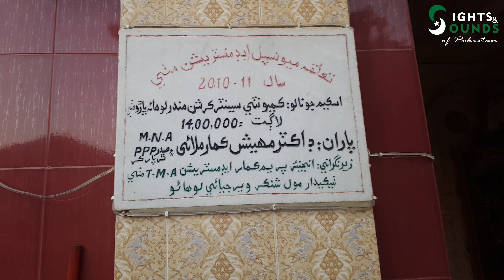Mandir in Tharparkar - Radha Krishna Mandir | 100 year old Mandir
Shree Krishna Mandir Tharparkar, Sindh | Hindus in Pakistan
In a town called Mithi, district Tharparkar, you will find a 100 year old Hindu mandir Shree Krishna Mandir. A group of students who are studying fashion designing went on a trip to Tharparkar and they did send me this video which I did edit it. Kindly do share and like this video.

Pakistani Hindus are Hindus of full or partial Pakistani descent. The Hindus constitute 1.7% of Pakistan's population. After Pakistan gained independence from Britain on 14 August 1947, approximately 6 million of the country's minority Hindus and Sikhs migrated to India.[citation needed] Similarly, nearly an equal number of Muslims left India to live in Pakistan. The 1998 census of Pakistan recorded less than 2.5 million Hindus. The overwhelming majority of Hindus in Pakistan are concentrated in the Sindh province.